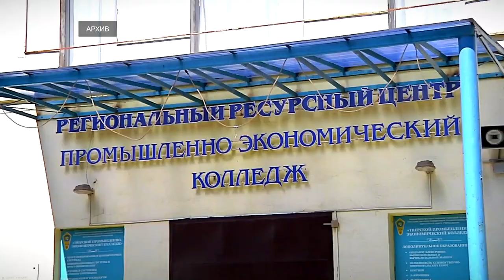В семи колледжах Тверской области в 2024 реализуют проекты по поддержке студентов